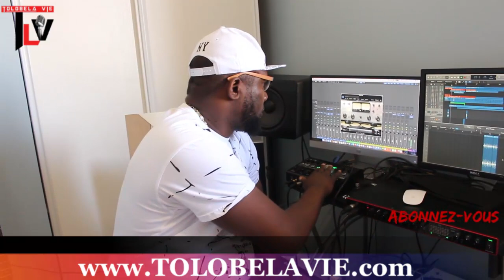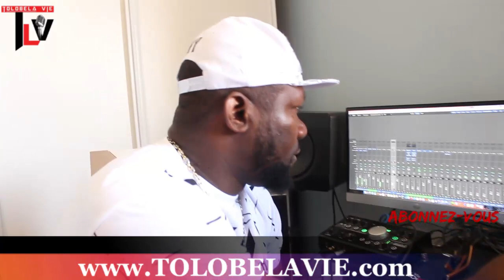TLV MOKILI EKOMI NA SUKA PARDON TOSALELA NZAMBE FR BIENVENU BULABULA APANZI MPOKE KALA TE BOKOSEPELA